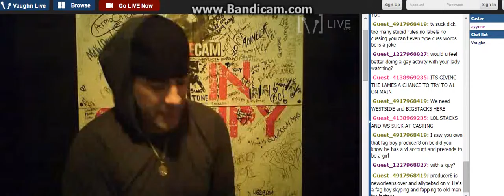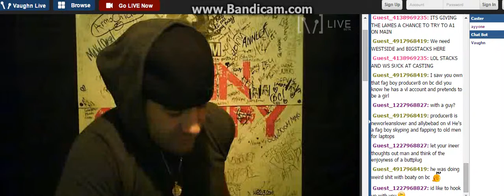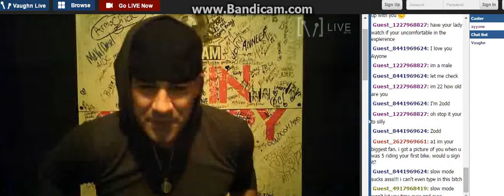Y0u Can't D0 Me Better Than Me